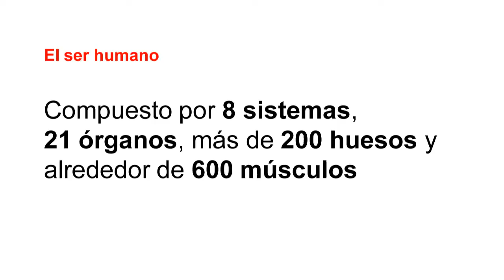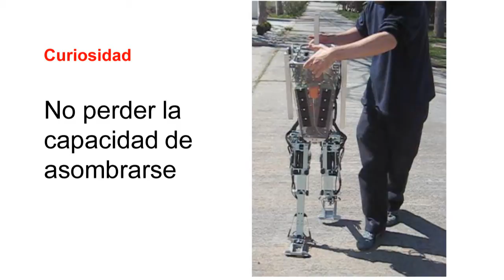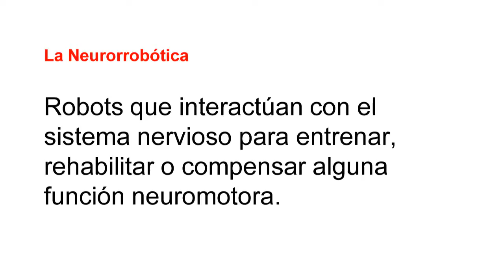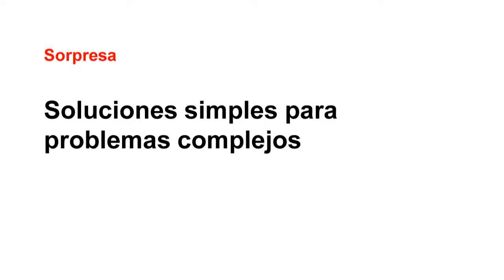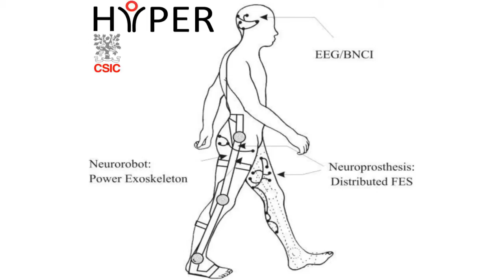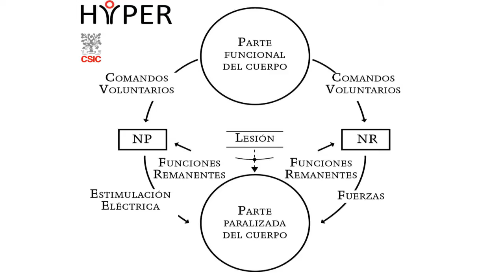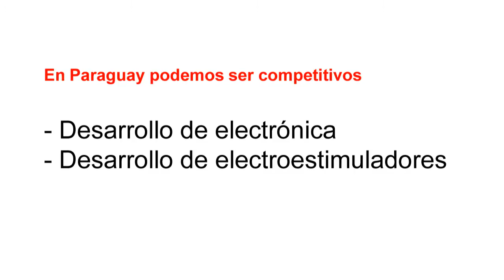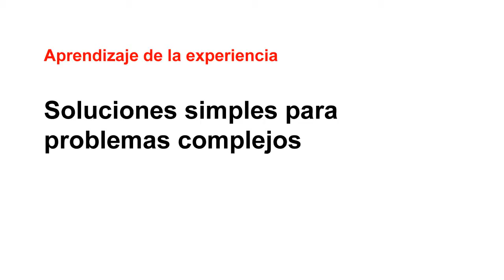"Máquinas hablando con Neuronas" Fernando Brunetti at TEDx Asunción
Paraguayan scientific researcher Fernando Brunetti states that despite big scientific and technological achievements, there are still countless human phenomena that remain unexplained. The universe of neuroscience which sometimes borders science-fiction, is even more astonishing when we look at it from Paraguay, a country with an almost nonexisting scientific field, which is now contributing through state-of-the-art developments in the field. Fernando shows us a model for scientific collaboration beyond geographic boundaries. Recorded at TEDx Asunción, Paraguay, 4th June 2012.

Es Doctor en Ingeniería de Telecomunicaciones y Científico Contratado del Grupo de Bioingeneiría del Consejo Superior de Investigaciones Científicas de España. Residió, estudió y trabajó en Madrid, Eindhoven y Atlanta durante 6 años. Actualmente vive en Paraguay y es Director del Departamento de Ingeniería Electrónica e Informática de la Facultad de Ciencias y Tecnología de la Universidad Católica de Asunción.
Sinopsis de la Charla

Fernando reflexiona acerca de cómo, a pesar del avance de la ciencia y la tecnología, existen muchísimos fenómenos que aún permanecen ocultos al entendimiento humano. Nos habla de cuán sorprendentes son aquellos mecanismos 'programados' en nuestro cuerpo como el caminar, los movimientos reflejos o la propiocepción; y desde allí relata sus experiencias en neurorrobótica y los avances logrados por la comunidad científica en la comunicación entre máquinas y neuronas, de una manera compleja y viva, buscando resultados hasta ahora utópicos, como la restauración de funciones motoras en personas con lesiones medulares. Este universo que orilla la ciencia-ficción cautiva aún más cuando vemos que desde un pequeño país con incipiente desarrollo científico como Paraguay, se está aportando a la construcción de esta realidad a través de desarrollos tecnológicos de punta. Esta charla reúne sorpresas, ilusiones, pasiones, aprendizajes y por sobre todo ciencia. Nos muestra un modelo de colaboración científica sin fronteras, donde prima la exigencia y el valor del trabajo bien hecho.